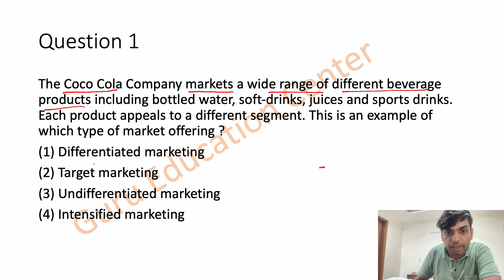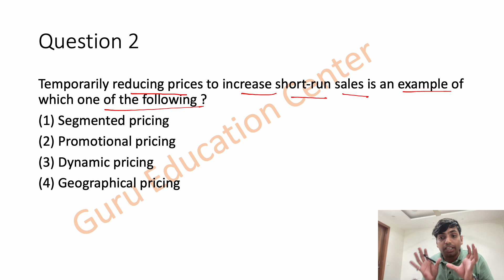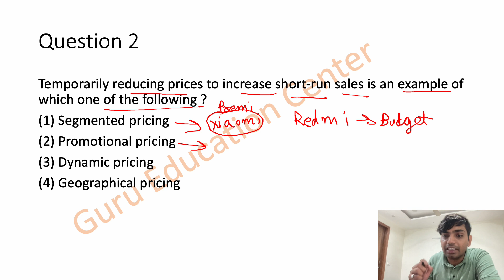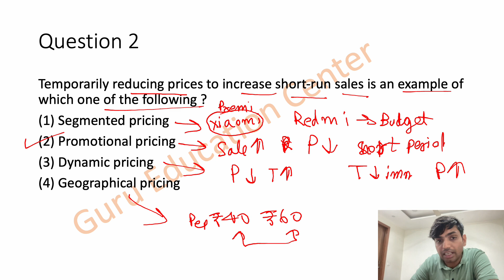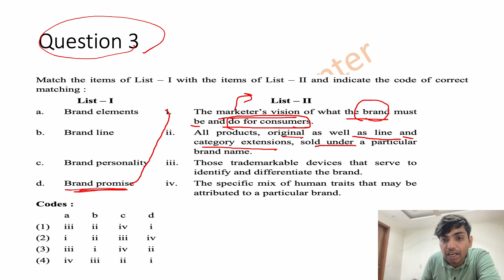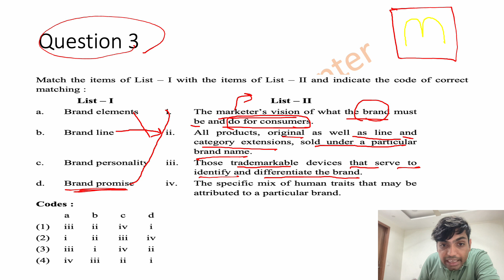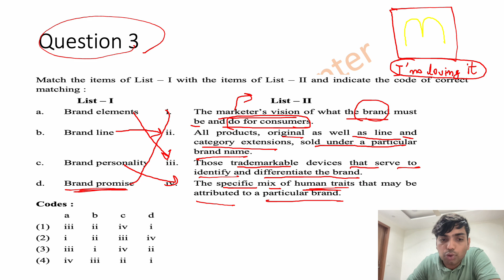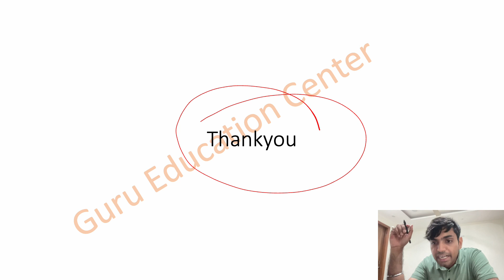6. Crack UGC NET Commerce/Management || Previous Years Questions Marketing Management UGC NET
Fresh Batch Starting soon

1. The Coco Cola Company markets a wide range of different beverage products including bottled water, soft-drinks, juices and sports drinks. Each product appeals to a different segment. This is an example of which type of market offering ?
(1) Differentiated marketing
(2) Target marketing
(3) Undifferentiated marketing
(4) Intensified marketing
2. Temporarily reducing prices to increase short-run sales is an example of which one of the following ?
(1) Segmented pricing
(2) Promotional pricing
(3) Dynamic pricing
(4) Geographical pricing
3. Match the Following
Brand Element
Brand Personality
Brand Line
Brand Promise
4. Statement – I : In developing advertising programme marketing managers must always start by identifying the target market and buyer motives.
Statement – II : A company may run multiple ad campaigns at the same time, each emphasizing different aspects of its brand and service.
(1) Only Statement – I is correct.
(2) Only Statement – II is correct.
(3) Both Statements – I and II are correct.
(4) Both Statements – I and II are incorrect.